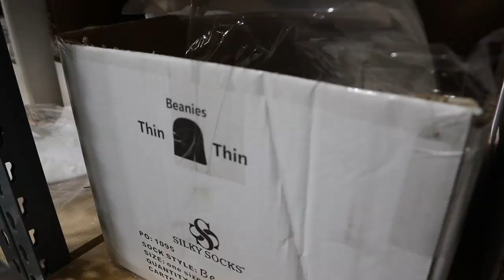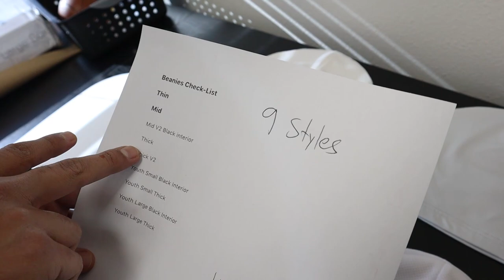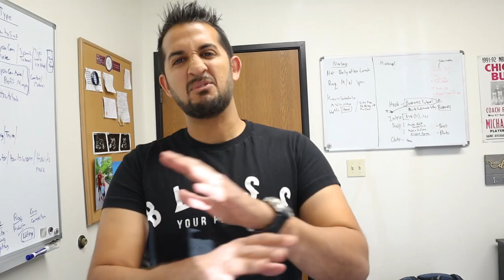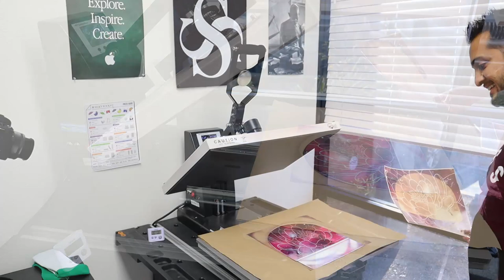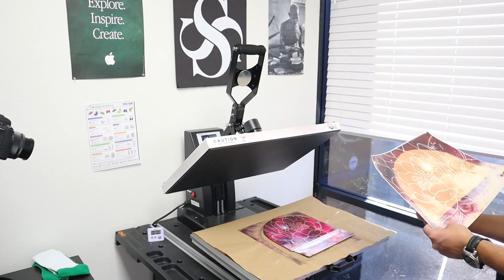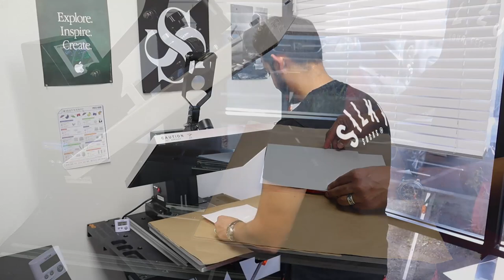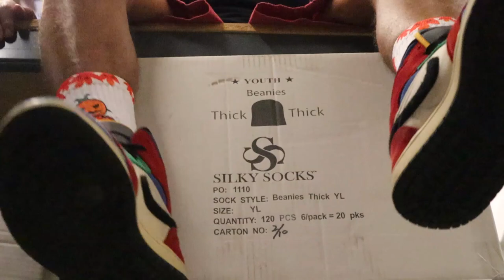How to Sublimate BEAUTIFUL BEANIES - A New Product at Silky Socks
In this video, Dannesh Sublimated Silky Socks brand new Beanies!  Make sure you tune in because there are a few more tricks to this one than one might think!  We also engineered some Inserts to go along with these beanies and have multiple styles of beanie blanks for sublimation that you can choose from.  Including a longer length, shorter length, various thicknesses, and youth sizes.

Bless your Businesses and thank you for tuning in! :)

0:00 - Intro
0:25 - B-Roll: Through the Warehouse
0:42 - The Different Styles of Silky Beanies
1:04 - Thin Adult Style Beanies
1:25 - Mid Beanies
1:51 - Mid V2 Beanies
2:17 - Thick Style Beanies
2:42 - Youth Style Beanies
3:21 - Youth Small Beanies
3:38 - Beanie Jigs
6:36 - Mid Beanie Production (Heatpress)
11:09 - Trying out the Beanie
11:41 - Youth Beanie Production
16:15 - Trying out Youth Beanie
17:18 - Outro
18:01 - Outro B-Roll
18:37 - Bloopers